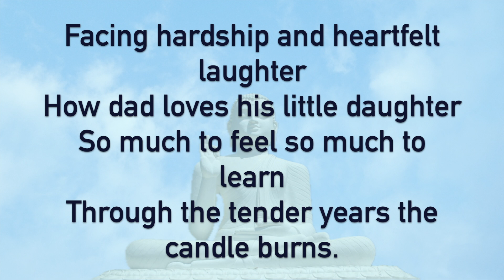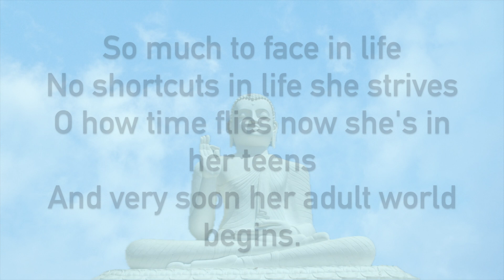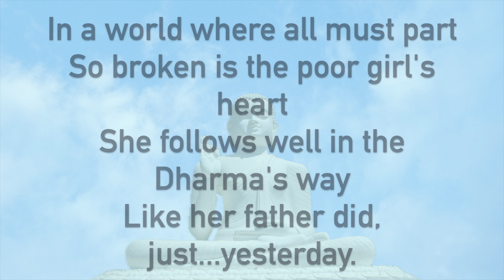10 In The Eyes of The Father [Journey to the Temple]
Changing of day and night
Care for her from dawn to light
A baby girl in a father's arms
Feeling secure, safe away from harm.

Facing hardship and heartfelt laughter
How dad loves his little daughter
So much to feel so much to learn
Through the tender years the candle burns.

So much to face in life
No shortcuts in life she strives
O how time flies now she's in her teens
And very soon her adult world begins.

Worldly chores, worldly clings, love songs she sings
Tomorrow she'll be wed to her loving King
And still looks on the father will
A great part has lost no one can fill.

Growing well, Buddhist girl
Remember the past makes dad's heart twirl
So much memories of yesteryears
Leaving father's eyes in tears.

Sad indeed...how time flies
Sad to see as loves one dies
What he felt could not be said
Looking from his dying bed.

In a world where all must part
So broken is the poor girl's heart
She follows well in the Dharma's way
Like her father did, just...yesterday.

Like her father did...it seems like only yesterday

Copyright:
- Big white buddha: